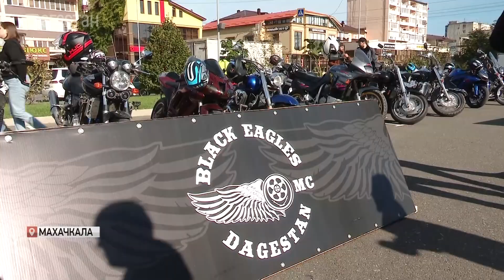Дагестанские байкеры закрыли мотосезон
Рев моторов железных коней нарушил тишину махачкалинских улиц. В столице Дагестана прошло грандиозное мотошоу, которым байкеры закрыли сезон. В драйвовом шоу поучаствовали наши коллеги. С подробностями Марат Чурюмов.